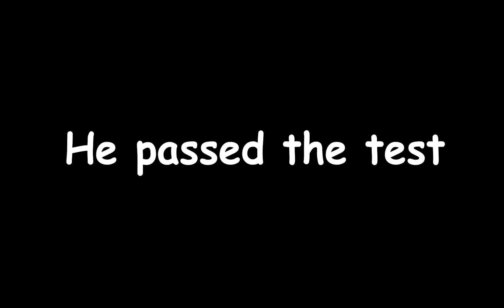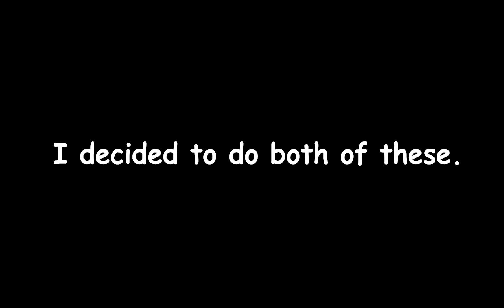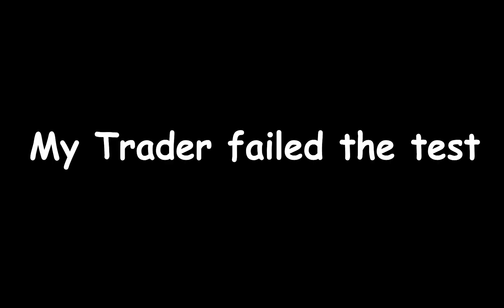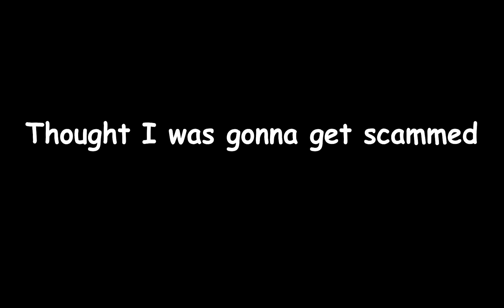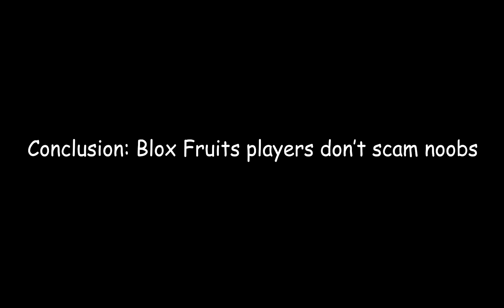Will they scam a Noob for his Venom fruit? Blox Fruits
Will they scam a Noob for his legandary fruit? Blox Fruits

Remember to...

😀 Exuberate happiness.